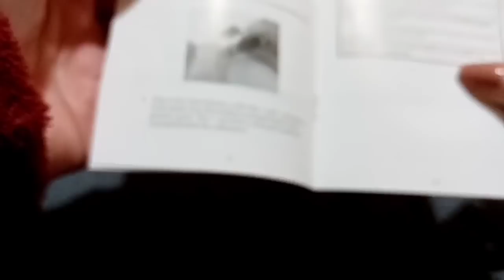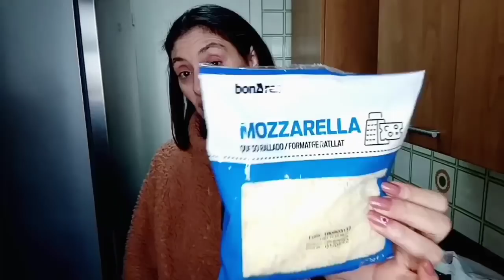Soy mala persona⁉️ Macarrones Gratinados (vlog 268) Garbanzos con poton